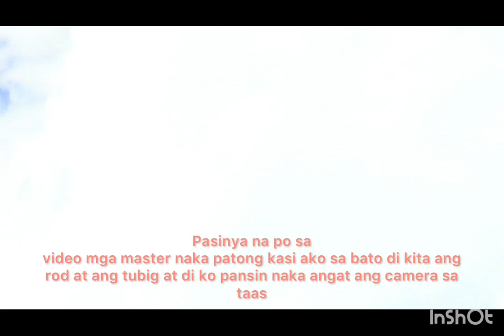EP6. ML. Mga Kanuping Sa araw ng Undas nag labasan